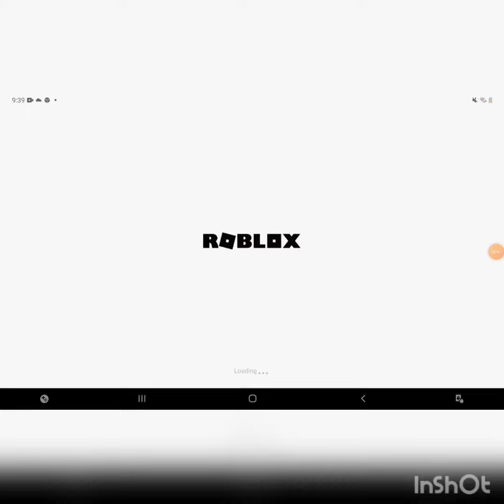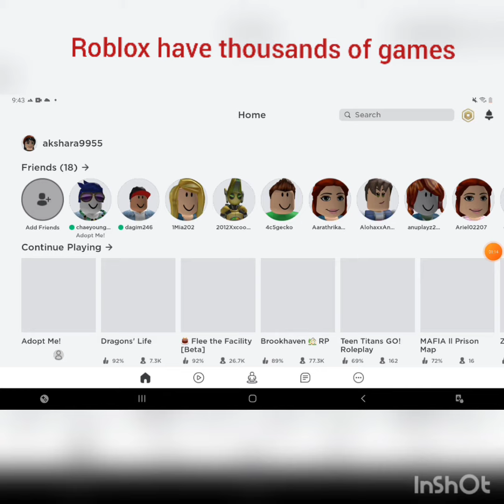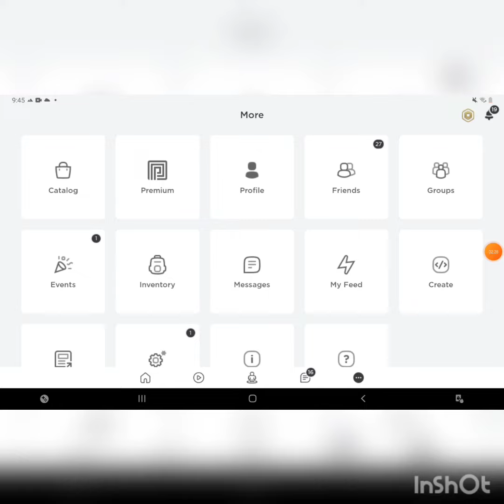How to install roblox??